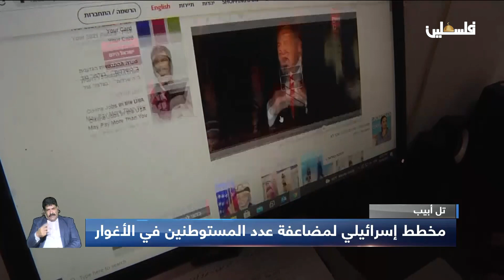مخطط إسرائيلي لمضاعفة عدد المستوطنين في الأغوار